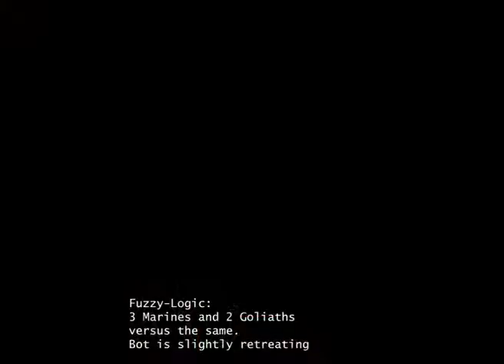Starcraft: Brood War - Fuzzy AI